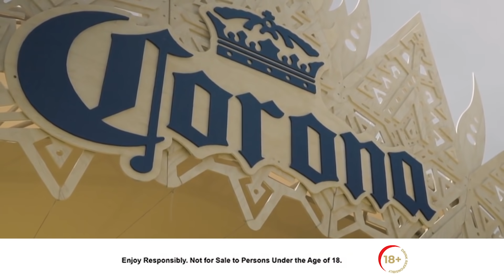Corona Sunsets Festival Cape Town - Artist Announcement - 9 April 2022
The lineup for Corona Sunsets Festival Cape Town is here!
On 9 April, you can join Claptone, Elderbrook, Andhim, Zakes Bantwini, Sun-El Musician & Msaki, Goodluck, Bantwanas and Gina Jeanz at the most talked-about festival, as it heads back to Cape Town after 2 long years! ⁣

Ticket holders from 2020 will be valid for this event. Keep an eye out for further information to claim your ticket.

T&C’s Apply. Not for persons under the age of 18.